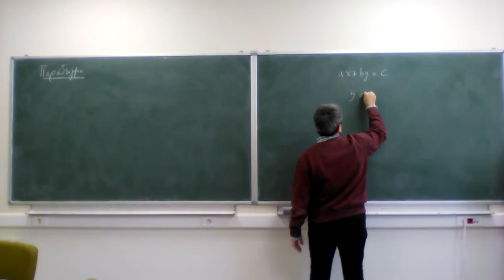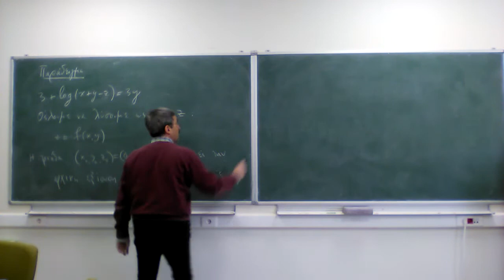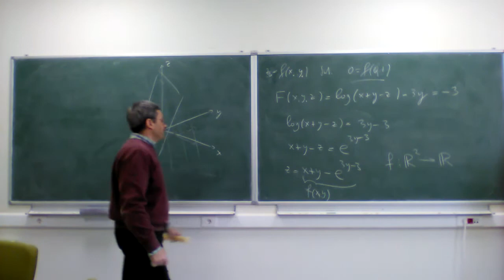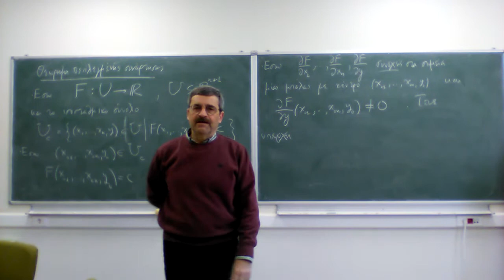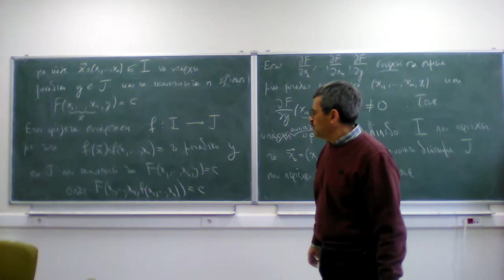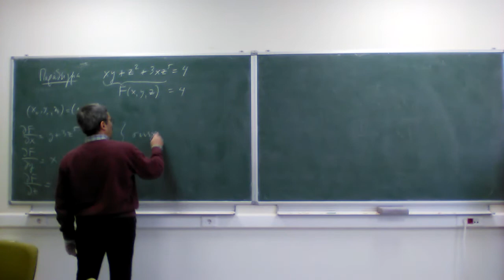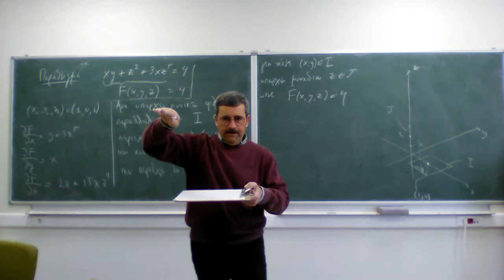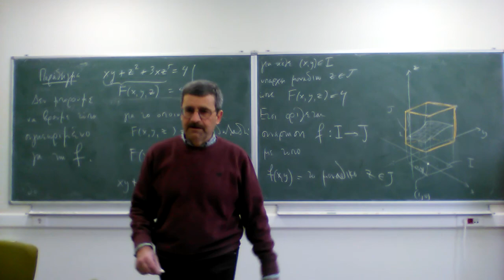calculus II, week 9, 5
implicit function theorem (one equation)